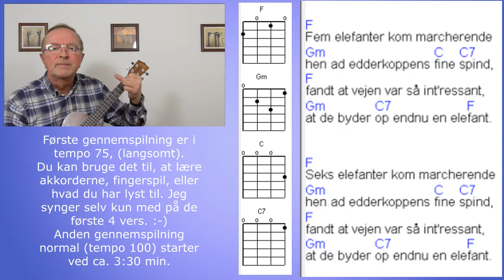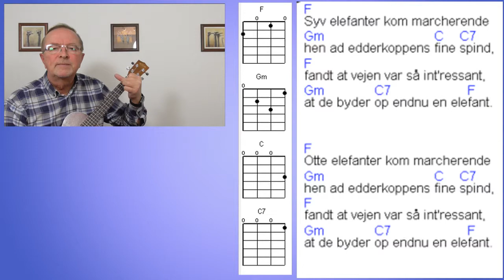En elefant kom marcherende. børnesang. Børn sang dansk Ukulele Spil Med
En elefant kom marcherende. børnesang. Begynder på Ukulele. Her er noget at øve sig på.
Tekst og akkorder til danske børnesange  på ukulele. Børn sang dansk
Hurtig indlæring.

[F]En elefant kom marcherende
[Gm]hen ad edderkoppens [C]fine [C7]spind,
[F]fandt at vejen var så int'ressant,
[Gm]at den byder [C7]op endnu en ele[F]fant.

[F]To elefanter kom marcherende
[Gm]at de byder [C7]op endnu en ele[F]fant.

Mariehønen Evigglad.
Bjørnen sover.
Lille Lise.
Hjulene på bussen.
Giraffen Gumle.
Åh abe.
Æblemand.
De tre små fisk.
Andrea´s sang.
Kajs sang.